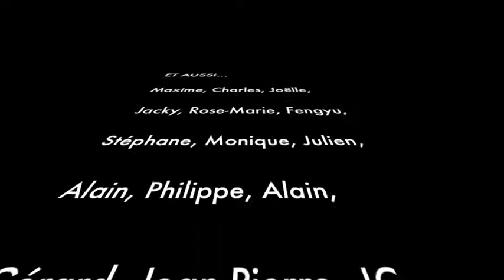La clé des gens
Portraits positifs.
Avec des gens qui le valent bien.